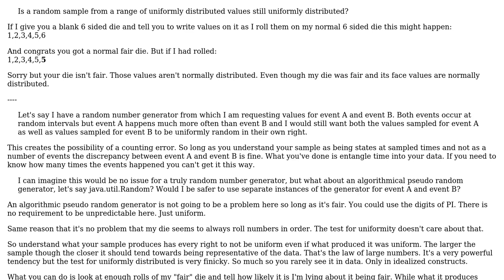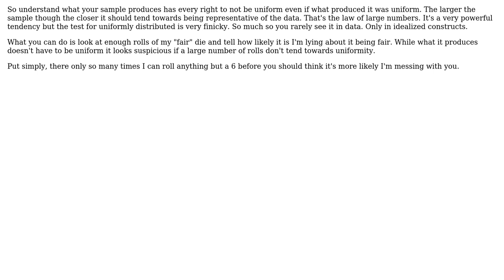Is a random sample from a range of uniformly distributed values still uniformly distributed?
Software Engineering: Is a random sample from a range of uniformly distributed values still uniformly distributed?

With thanks & praise to God, and with thanks to the many people who have made this project possible! | Content (except music & images) licensed under CC BY-SA | Music | Images & others | With thanks to user paparazzo user gregopet user candied_orange and the Stack Exchange Network Trademarks are property of their respective owners. You are responsible for your own actions.